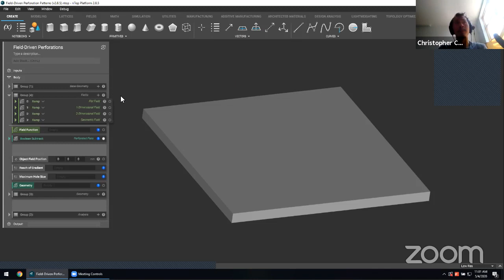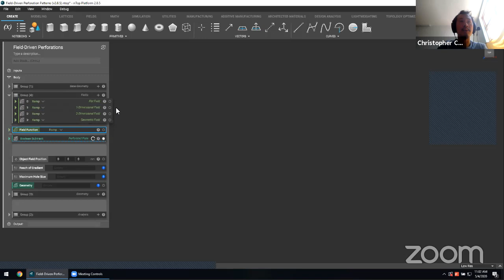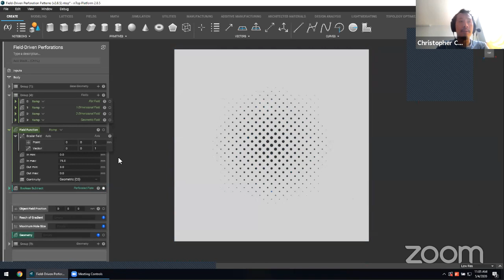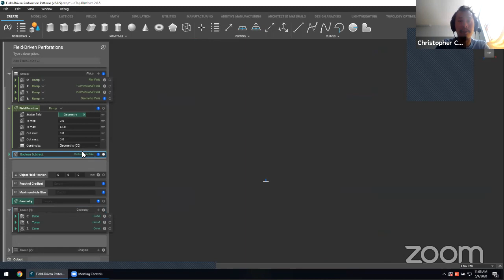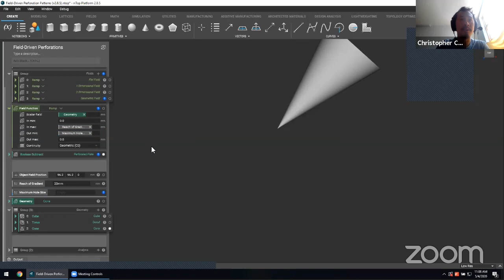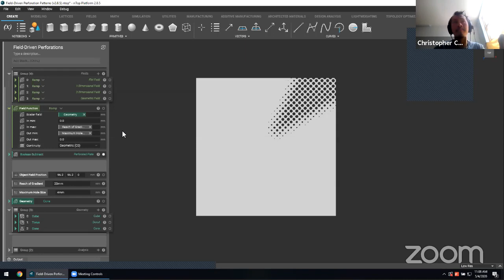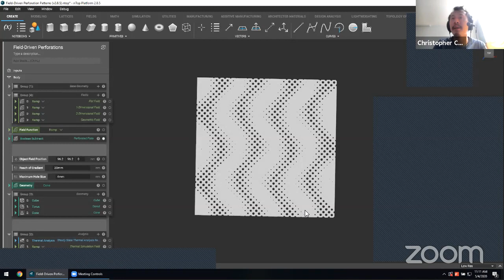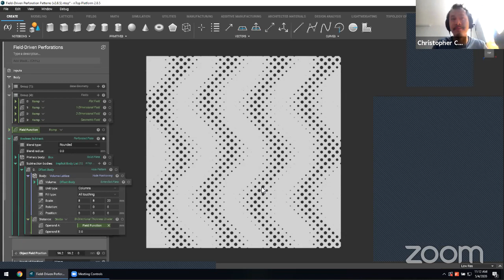nTop Live: Custom Perforation Patterns with Field-Driven Design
In this Live Session, Christopher Cho, nTopology’s Senior Application Engineer, will show you how easy and quick it is to create a custom perforation pattern that is adapted to your geometry using fields in the nTop Platform.

Watch to learn how to:

- Add a perforation pattern to your designs
- Create gradient perforation patterns using distance fields
- Use the results of a simulation to create a custom perforation patterns